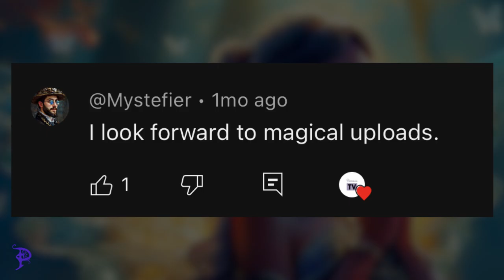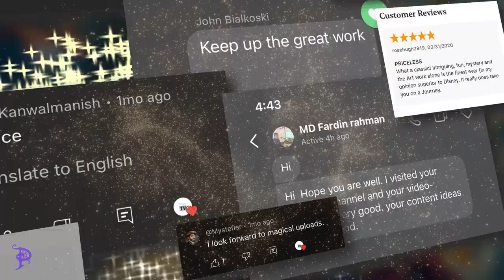A Heartfelt and Magical Thank You from Pazzaria Productions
✨ Hey everyone!

🙏🏻 I wanted to take a moment to express my deepest gratitude for all the amazing comments you've left on both my channel, and with me - Daniel L Rappaport, the creator,  lately. Your kind words and support truly mean the world to me and keep me motivated to create even better content for you.

❤️ This video is a small token of appreciation for all the love you've shown.

Here is the link to Elyndor:

Time Stamps:
00:00 Introduction
00:10 Viewer Appreciation!
00:29 Community Shoutout
00:47 Solo Adventure
01:15 Special Presentation
02:47 The Thank Yous!
03:44 Extra Bonus
03:56 Closing Remarks